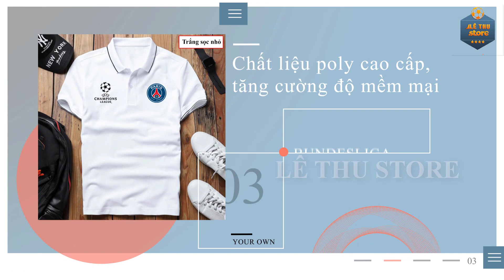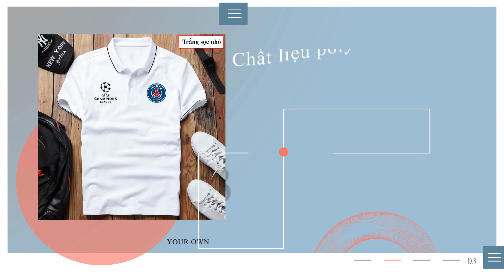TIN BÓNG ĐÁ 25/4|Liverpool bám đuổi quyết liệt Man City cuộc đua VĐ, M.U bạo chi mua Frenkie de Jong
TIN BÓNG ĐÁ 25/4|Liverpool bám đuổi quyết liệt Man City, M.U bạo chi mua Frenkie de Jong
Video có thể chứa nội dung bản quyền dựa trên luật sử dụng hợp lý Fair
Anh em muốn đặt áo thêu logo CLB mình thích hãy nhấn ngay vào link shopee này nhé ạ!
G+ mời bạn ghé thăm: